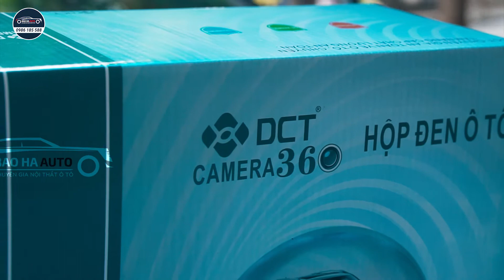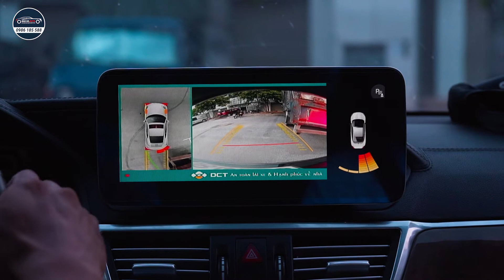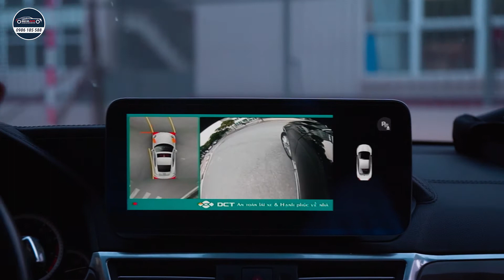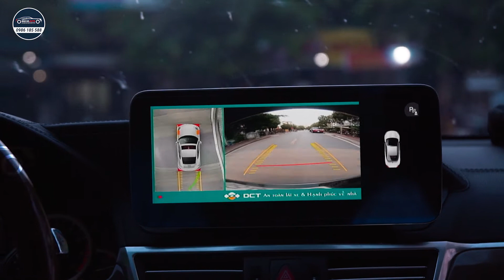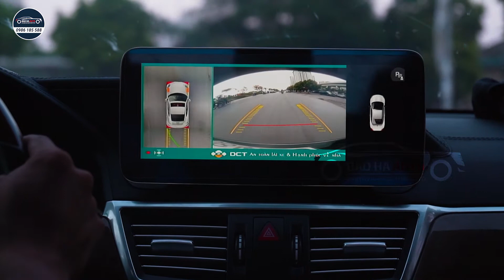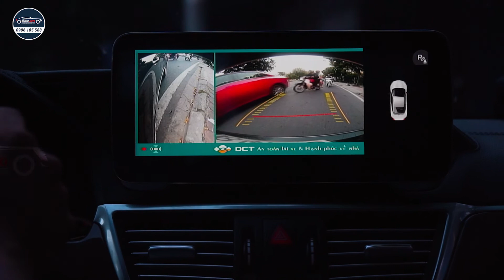Camera 360 DCT cao cấp trên xe hạng sang Mercedes E300 cực rõ nét.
Mẫu xe hạng sang Mercedes E300 trình diện tới Bảo Hà để lắp đặt camera DCT 360 siêu hót.
🏅 Camera 360 DCT 🏅 Hệ thống Camera 360 độ nét cao, thông minh, tự động và cao cấp nhất cho xe ô tô hiện nay
🎥 Camera 360 DCT đỉnh cao với các tính năng độc nhất:
✔️Hiển thị sensor cảnh báo va chạm cùng lúc với hệ thống camera 360 độ ( cảnh báo bằng hình ảnh và âm thanh )
✔️Tự động bật camera khi đi dưới tốc độ từ 10 km/h trở xuống. Bạn sẽ không phải bật camera bằng tay nữa. Việc của bạn lúc này chỉ là tập trung quan sát màn hình để tránh va chạm đáng tiếc.
✔️Tự động kích hoạt hệ thống quan sát toàn cảnh khi đi gần chướng ngại vật.
✔️Khi khởi động xe, hệ thống Camera 360 quét toàn cảnh trước tiên để giúp bạn quan sát được hết tình hình xung quanh xe.
✔️Kiểm soát bật tắt hệ thống bằng tốc độ. Tốc độ trên 20km/h đánh xi nhan cũng không bật hệ thống cam lên, tránh bật tắt camera liên tục gây mất tập trung và làm giảm tuổi thọ hệ thống camera, không làm gián đoạn việc quan sát bản đồ trên màn hình xe.
✔️Tích hợp được với hệ thống cảnh báo áp suất lốp ngay trong màn hình xe.
✔️Xem lại được video toàn cảnh 360 độ ngay trên màn hình xe. Các hãng camera 360 độ chỉ xem lại được từng video đơn lẻ trên 1 camera trái, phải, trước, sau.
✔️Chọn xem Camera trước sau trái phải ngay trên màn hình cảm ứng của xe.
✔️Có tính năng cảnh báo chệnh làn bằng âm thanh
✔️Quan sát được 2 bánh sau khi lùi xe
✔️ Hiển thị camera sau khi vượt xe, giúp bạn quan sát có đủ an toàn để vượt hay không
✔️Quay hành trình kể cả khi xe tắt máy, giám sát tình hình xung quanh xe 24/24, tự động tắt Camera khi điện áp Acquy dưới 12.6 ampe để bảo vệ ắc quy
✔️Khoá file video để bảo vệ file khi có va chạm mạnh
✔️Độ nét hình ảnh full HD
✔️Bộ nhớ SSD ổn định, không lo mất dữ liệu
✔️Tốc độ xử lý cao, phản hồi tức thời với các tình huống giao thông khẩn cấp.
🏅Hệ thống Camera 360 DCT chính hãng, được bảo hành 02 năm
Bảo Hà Auto - Chuyên gia nội thất ô tô
🏡 Lô 9, BT1, KĐT Vinaconex 3 Trung Văn, Hà Nội (cạnh cầu vượt Mễ Trì)